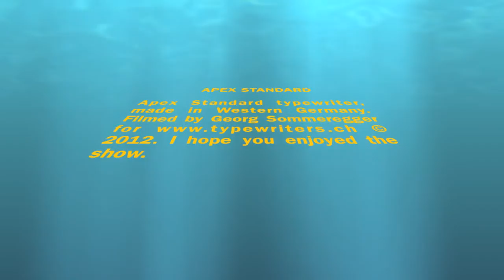Apex Standard typewriter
Apex Standard typewriter, made in Western Germany.